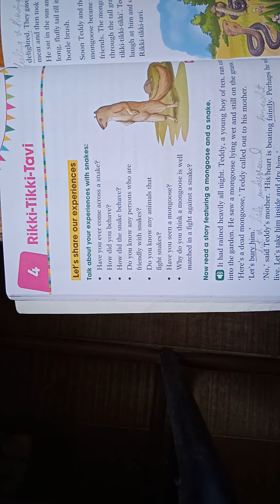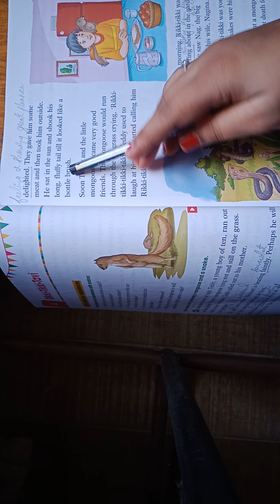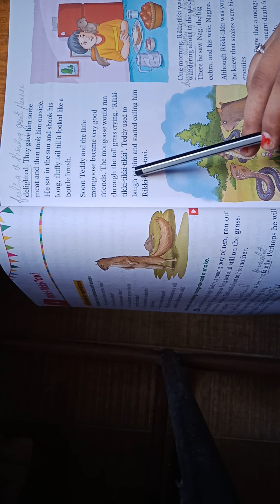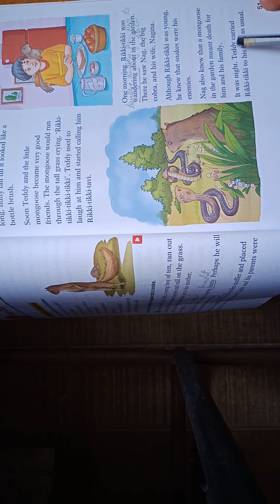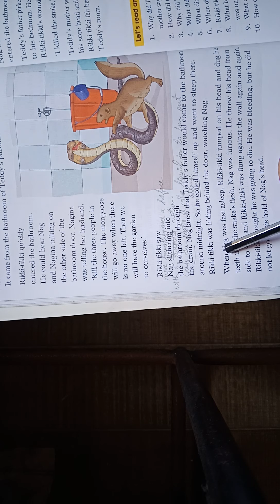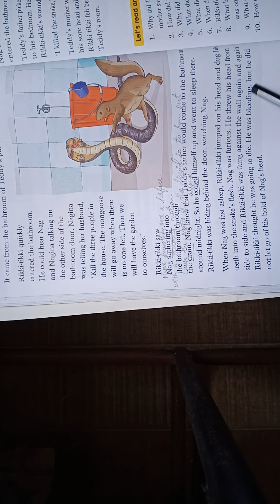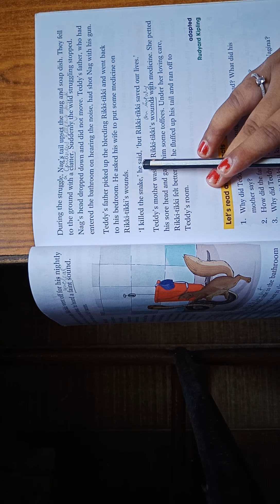English std 4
Chp 4...Rikki-tikki-tavi